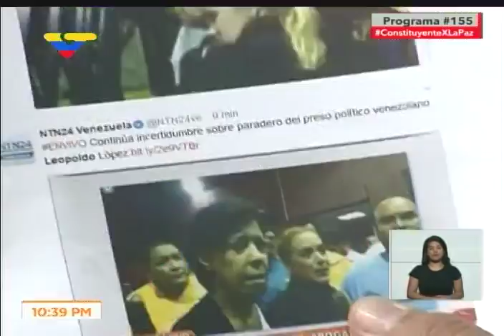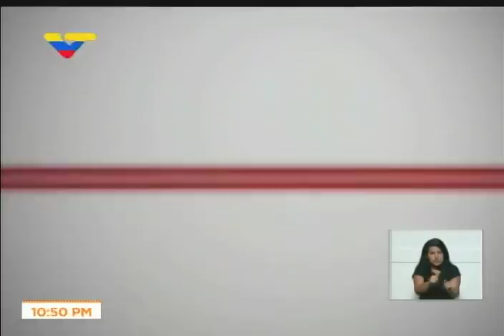Diosdado Cabello presenta fe de vida de Leopoldo López el 3 mayo 2017 y da comentarios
3 de mayo de 2017, programa Con el Mazo Dando de VTV